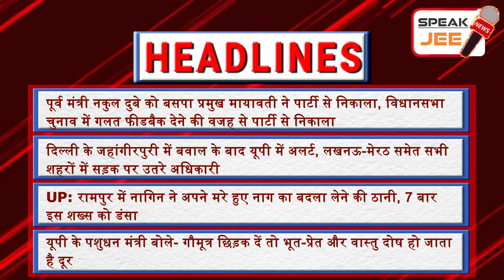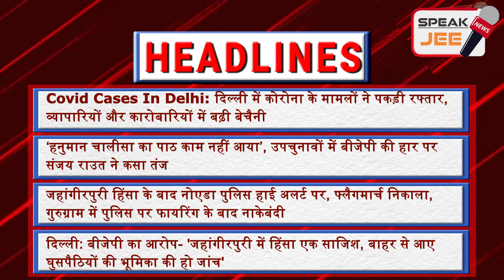17 April - Today Headline | Latest News in hindi | India Today | Breaking News Today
Speak Jee News brings you a quick round-up of all the latest news headlines at 9 am.